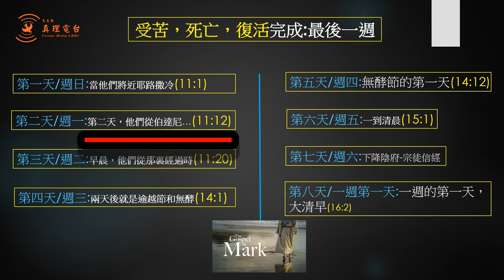許達士神父談耶穌在耶路撒冷從死亡到復活─跟隨福音過聖周第二天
馬爾谷福音 : Chapter 11  第十一章12─19

詛咒無花果樹

第二天，他們從伯達尼出來，耶穌餓了。
他從遠處望見了一棵茂盛的無花果樹，就上前去，看是否在樹上可以找到什麼；及至走到那裏，除了葉子外，什麼也沒有找著，因為還不是無花果的時節。
耶穌就開口對它說：「永遠再沒有人吃你的果子了!」他的門徒也都聽見了。

驅逐商人

他們來到耶路撒冷。耶穌一進殿院，就開始把在殿院裏的買賣人趕出去，把錢莊的桌子和賣鴿子的凳子推翻，
也不許人帶著器皿由殿院裏經過，
教訓他們說：「經上不是記載：『我的殿宇將稱為萬民的祈禱之所』麼﹖你們竟把它作成了賊窩!」
司祭長和經師聽了，就設法要怎樣除掉他，卻又害怕他，因為全群眾對他的教訓都驚奇不已。
到了晚上，他們就出了城。